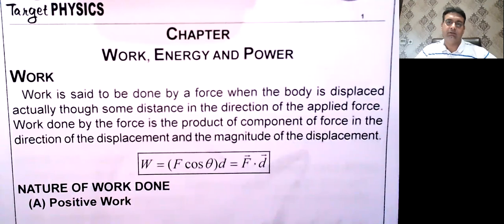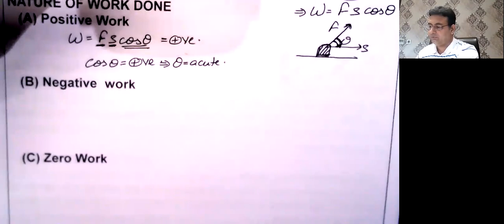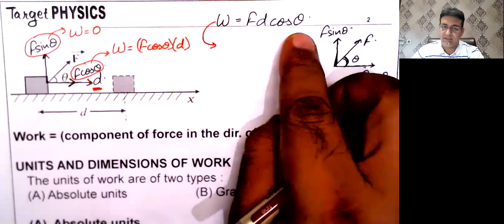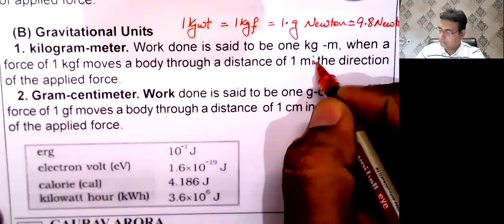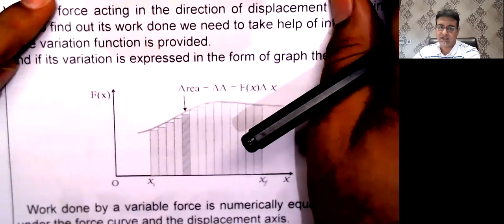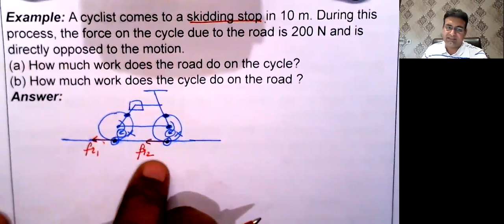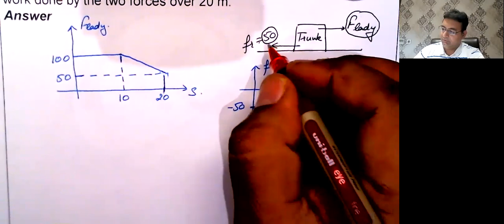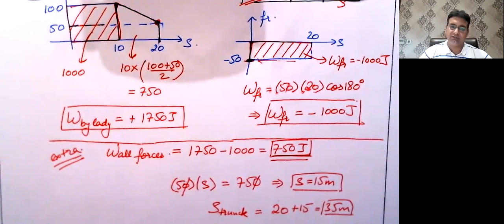Work Power Energy [Lecture 1] CBSE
Topic: Work

Gaurav Arora
Target Physics
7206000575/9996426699